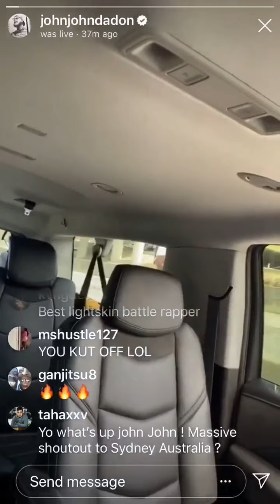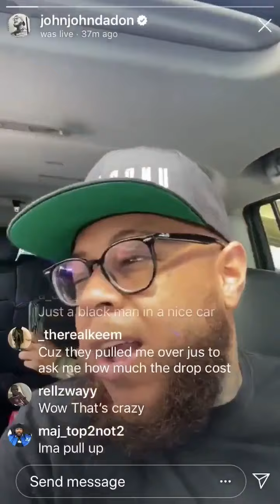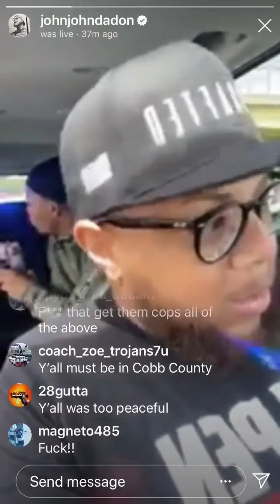Hitman holla and jjdd racially profiled by Atlanta police